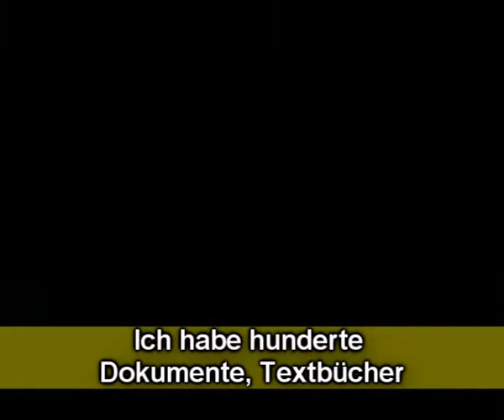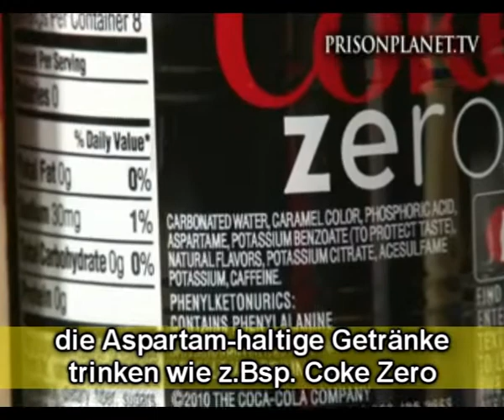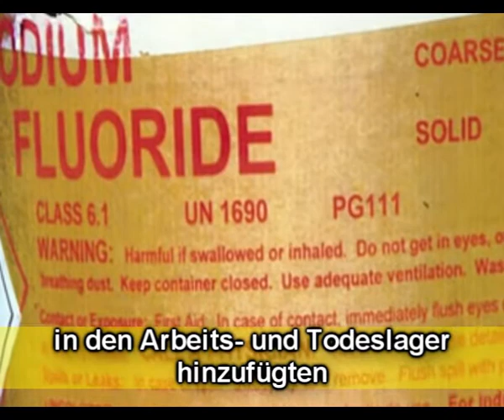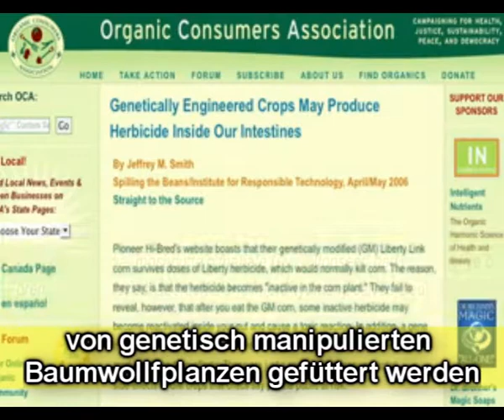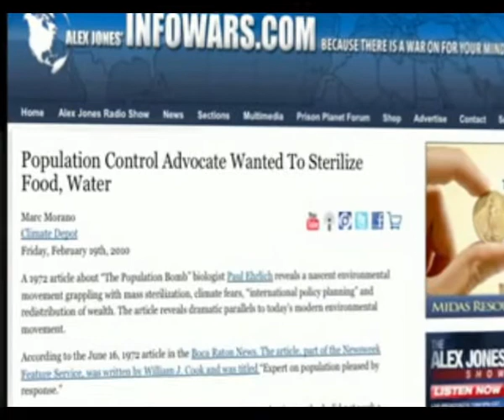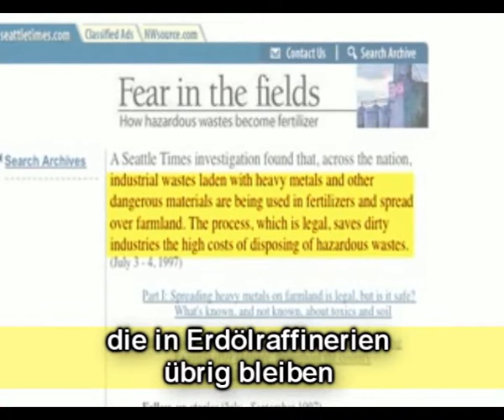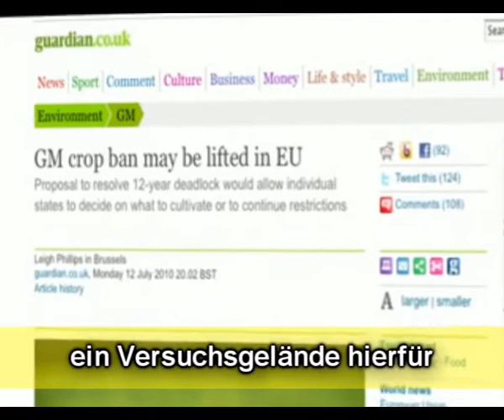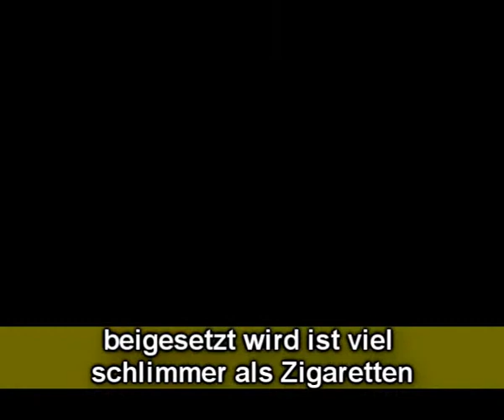Food: The Ultimate Secret Exposed Deutsch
infokrieg.tv